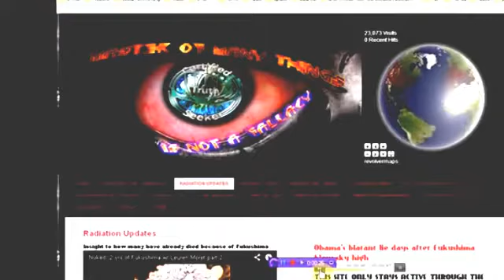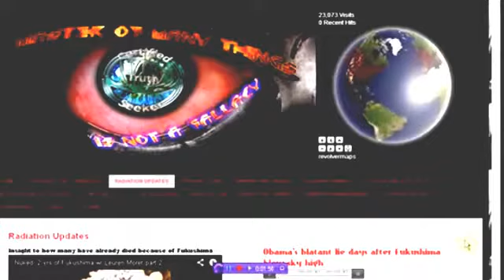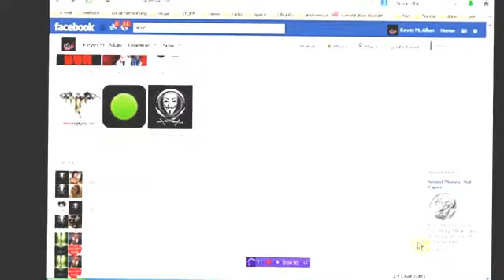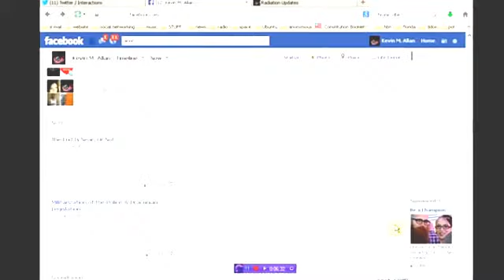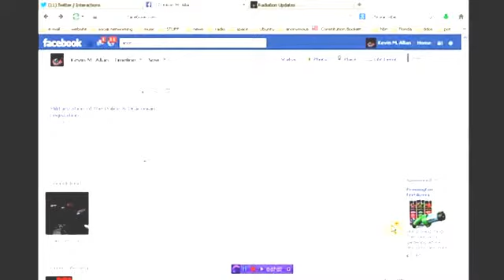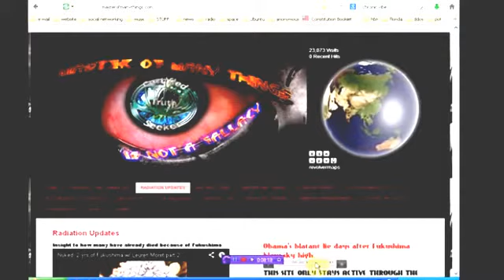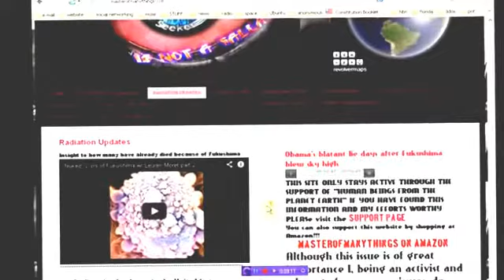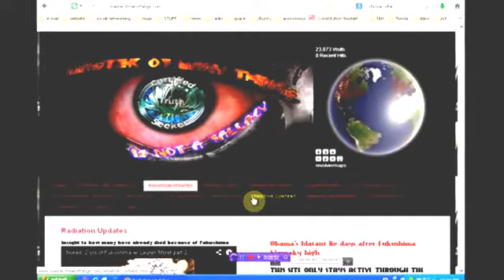Deal reached in West Coast dockworkers dispute